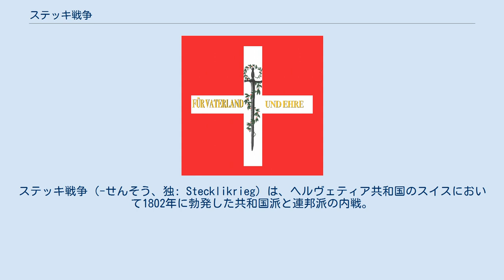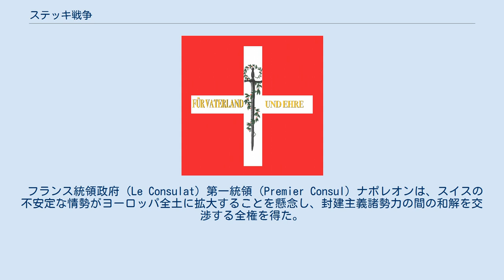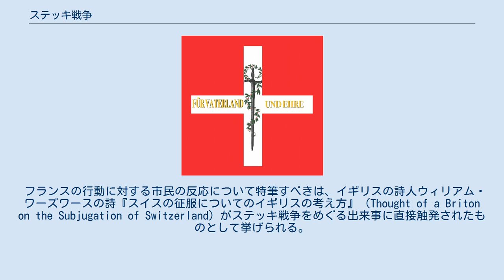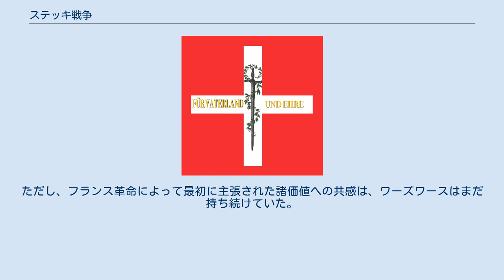ステッキ戦争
ステッキ戦争（-せんそう、独: Stecklikrieg）は、ヘルヴェティア共和国のスイスにおいて1802年に勃発した共和国派と連邦派の内戦。
連邦軍の勝利の結果、ヘルヴェティア共和国の解体、フランス軍の新規の統治、および最終的には1803年2月19日のナポレオン調停法をスイスにもたらした。
戦闘そのものは、主として農村部から出てきた反乱軍と、ヘルヴェティア共和国の正規軍との間のものであった。
「ステッキ」の名称は、反乱軍で用いられた間に合わせの武器としての「棍棒」に由来する。
 リュネヴィルの和約以降、1802年の夏の間にフランス軍はスイスを去ったが、その結果スイス国内は急速に情勢が不安定化した。
中央スイスに端を発し、チューリッヒやベルンの諸都市、アールガウやゾロトゥルンのスイス平原を中心として発生した暴動によって、政情の不安定性は頂点に達した。
戦争は8月28日にピラトゥスのレンク峠での交戦に始まり、9月にベルンとチューリッヒへの大砲射撃、10月3日にはファウクで小競り合いが続いた。
ヘルヴェティア共和国軍は装備が貧弱で士気も低く、何度かの敵対的衝突の後に共和国中央政府は9月18日に軍事的に降伏し、ベルンからローザンヌへ撤退した上、そこで完全に崩壊した。
政治は各州政府と、シュヴィーツに置かれた連邦議会（Tagsatzung）に引き継がれ、連邦議会はアロイス・フォン・レディンクが主導した。
 フランス統領政府（Le Consulat）第一統領（Premier Consul）ナポレオンは、スイスの不安定な情勢がヨーロッパ全土に拡大することを懸念し、封建主義諸勢力の間の和解を交渉する全権を得た。
ナポレオン調停法は、反乱軍の要求に譲歩し、ヘルヴェティア共和国の中央集権的な体制を破棄して、より連邦的な方法を採ることとした。
同時に、スイスの自然な体制は連邦制であり、他のいかなる体制を強制する試みも賢明ではないと表明した。
 フランスによるスイスへの介入は、1802年5月25日にフランス・イギリス・スペイン・バタヴィア共和国の間で結ばれたアミアンの和約に対する違反となり、イギリスが1803年5月18日に対フランス戦を再開する口実となった。
フランスがスイスの内政に介入することで、イギリスのヨーロッパ大陸における地位の低下に繋がるというイギリスの懸念が現実のものとなった。
イギリスは大陸諸国の内紛に関しては中立のままでいようとすることが多かったが、ナポレオンのフランスによる行動が現状の枠組みを脅かし、イギリスの経済的な優位を危機にさらすと思われたのである。
フランスの仲介によって発効したナポレオン調停法がスイスの秩序を覆すことは特に無かったが、フランス共和国の侵攻以前に存在していたスイス政府の伝統や政体の多くが復活したことで、フランスによる外国への干渉を禁止したアミアンの和約に対する事実上の違反となった。
 フランスの行動に対する市民の反応について特筆すべきは、イギリスの詩人ウィリアム・ワーズワースの詩『スイスの征服についてのイギリスの考え方』（Thought of a Briton on the Subjugation of Switzerland）がステッキ戦争をめぐる出来事に直接触発されたものとして挙げられる。
この時代のワーズワースの詩は、イギリス大衆がしばしば魅了されると彼が考えていた「安易な神話主義」への答えであったが、国の場所と国の政治が異なってしまうことについての彼自身の経験を『スイスの征服』の中で結びつけている。
ワーズワースはフランスによるスイスへの介入を革命哲学の否認とみなし、イギリスがフランスに対する戦争を継続すると宣言したことを支持した。
ただし、フランス革命によって最初に主張された諸価値への共感は、ワーズワースはまだ持ち続けていた。